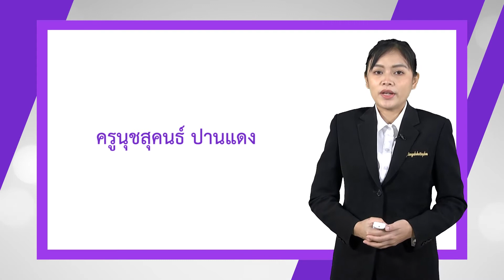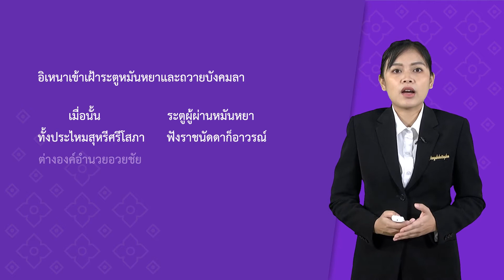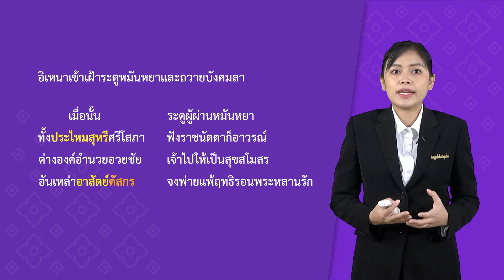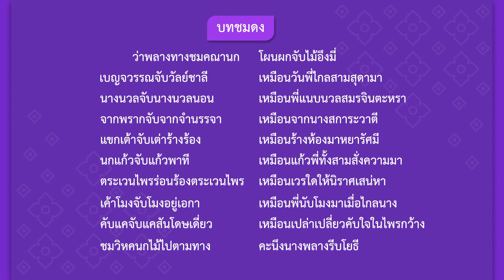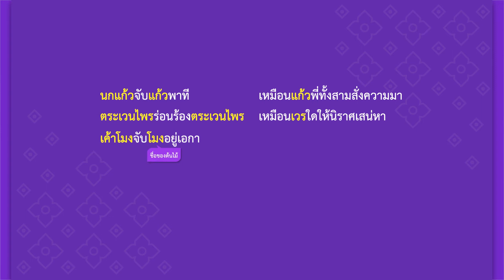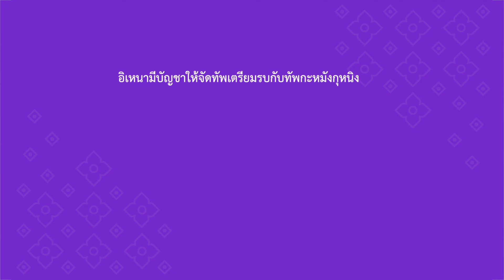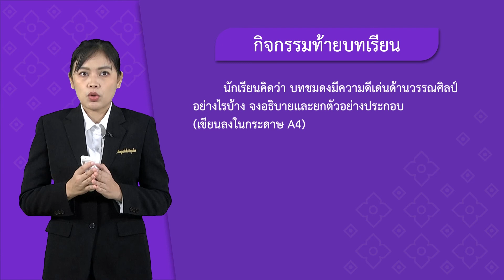ชั้นมัธยมศึกษาปีที่ 4 เรื่อง อิเหนา ตอน ศึกกะหมังกุหนิง EP.04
สื่อวีดิทัศน์การสอนกลุ่มสาระการเรียนรู้ภาษาไทย
ระดับชั้นมัธยมศึกษาปีที่ 4  ครูผู้สอน นางนุชสุคนธ์  ปานแดง
วิชา ภาษาไทย เรื่อง  อิเหนา ตอน ศึกกะหมังกุหนิง